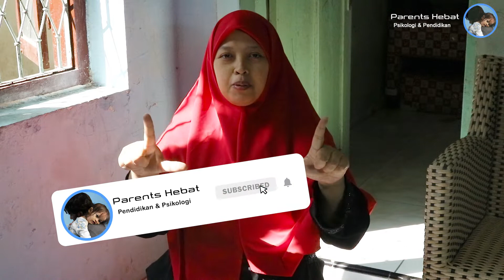Pijat Bayi Stimulasi Merangkak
Pijat Bayi merupakan stimulus yang harus dilakukan kepada Balita untuk mendapatkan tahapan-tahapan yang dibutuhkan untuk merangkak. Stimulus ini sangatlah membantu bagi Bayi atau Balita. Lakukan tahapan-tahapan pijat ini setiap hari nya 2 kali. Pagi dan Sore. pijat bayi. Dalam video ini lebih jelas lagi gerakan pijat nya dan dalam video ini juga megnapa bayi harus di pijat
Mengapa anak-anak sering mengalami keterlambatan untuk merangkak. Maka dibutuhkan tahapan stimulasi. Menstimulasi anak-anak untuk merangkak sangatlah diperlukan, agar anak-anak mendapatkan kelenturan otot-otot nya. Ada 3 tahapan stimulasi dalam pijat bayi ini.

Category :   Psikologi & Pendidikan.